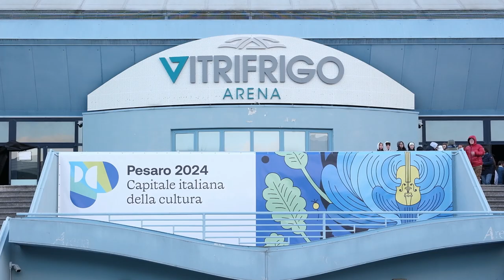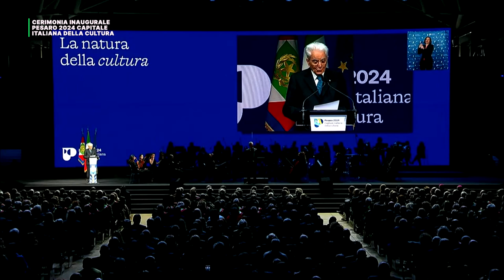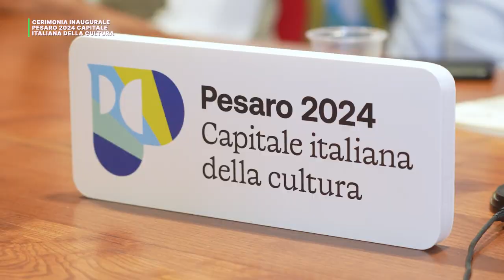SPECIALE CERIMONIA INAUGURALE PESARO 2024